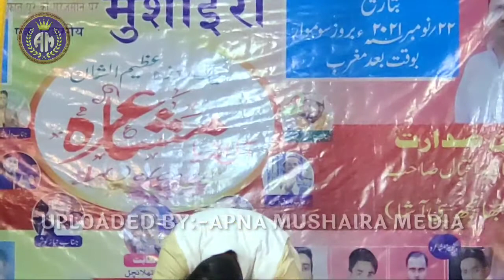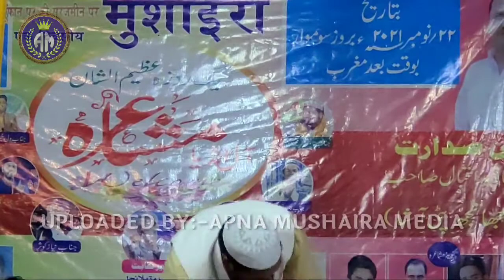मैं टीपू सुल्तान हूं-मैं टीपू सुल्तान हूं/Tabish Rehan/Latest Gazal O Nazm 2021/All India Mushaira